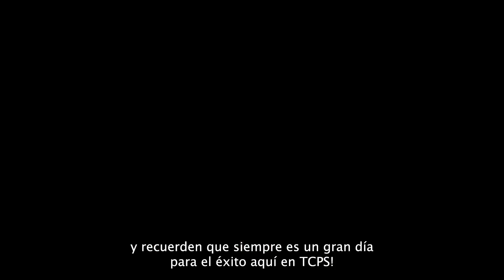Actualización del Dr Pepukayi 9-5-24